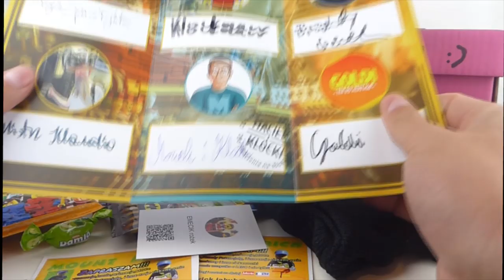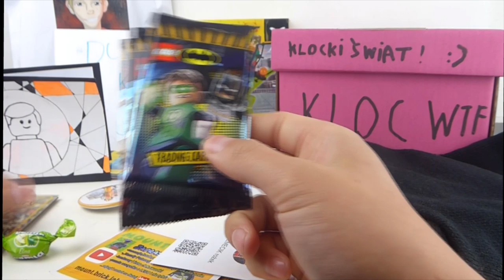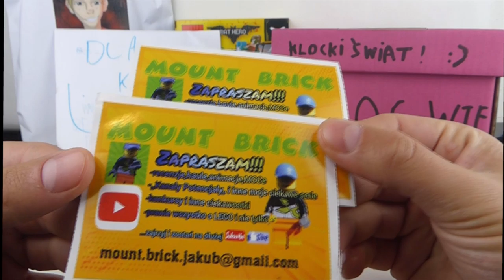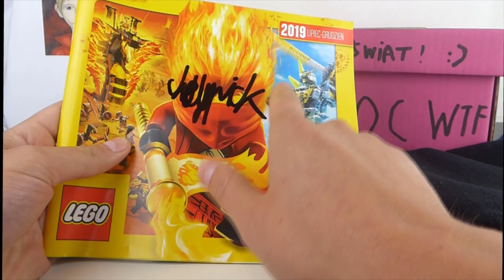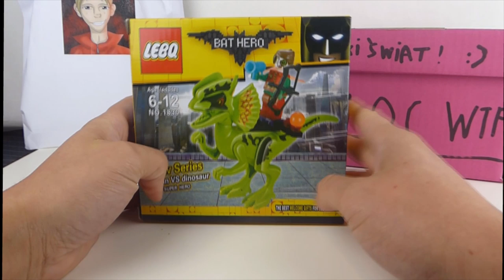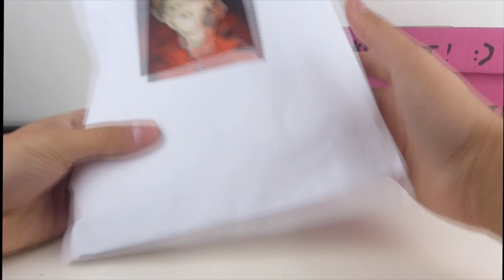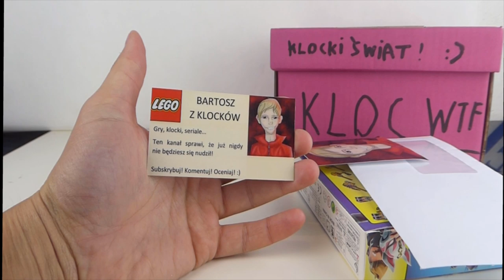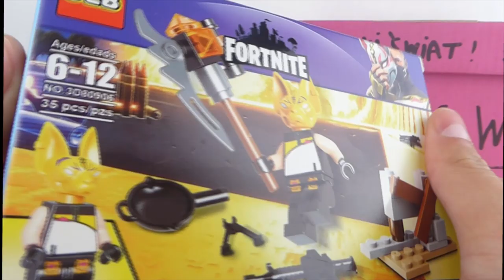HAUL prezentów z 1 zlotu LEGOtuberów ! Prezenty od FANÓW ! WOW !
Pierwszy zlot LEGOtuberów w HISTORYLANDZIE był po prostu epicki !
Czy mogło być lepiej ?
Oczywiście - o ile wróciło się do domu z całą siatą prezentów od fanów :DDD
Ja miałem to szczęście, a wy macie je dziś bo możecie zobaczyć czym zostałem obdarowany !